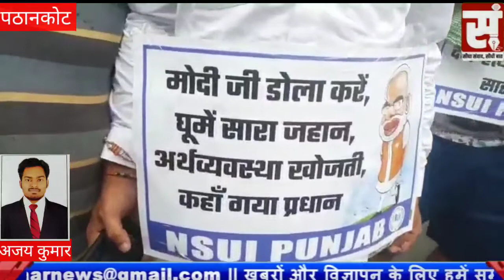अभ्यम शर्मा अध्यक्ष NSUI ने पीएम मोदी का जन्मदिन राष्ट्रीय बेरोज़गार दिवस के रूप में मनाया गया ।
Produced by : Mansi Arora
Edited by : Mohan Sharma
V.O by : Pooja Bhardwaj

घर के सामने शेर पी रहे थे पानी , अनजान आदमी ने अचानक ही खोल दिया दरवाजा । देखें वायरल